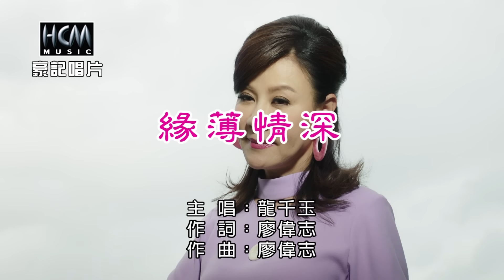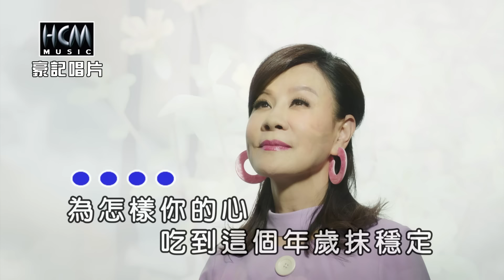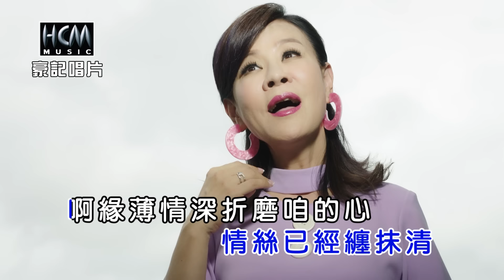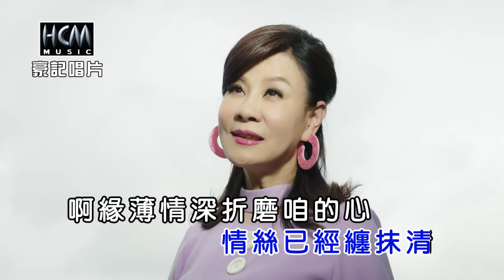龍千玉-緣薄情深【KTV導唱字幕】1080p HD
龍千玉-時代佳人 專輯
2018.7 release

1 紅顏美人 Hong Yan Mei Ren
2 時代佳人 Shi Dai Jia Ren
3 今生我愛過 Jin Sheng Wo Ai Guo
4 尚深的愛 Ai Qing De Kong Cheng
5 愛情的空城 Yuan Bo Qing Shen
6 緣薄情深 Shang Shen De Ai
7 一生的伴 Yi Sheng De Ban

-歌詞 Lyrics-
詞曲：廖偉志
為怎樣你的心
吃到這個年歲抹穩定
若是棄嫌我過去的人生
當初何必來作陣
為怎樣咱的情
講好欲放又擱纏鬥陣
事實你我攏已經下感情
情絲已經纏抹清
啊緣薄情深折磨咱的心
好好的日子來車駁翻
愛若必巡咱就甭硬撐
抹凍到老的原因 是個性

♪中華電信：手機直撥760→按1→輸入156129
♪台灣大哥大：手機直撥803→按4→輸入156129
♪遠傳：手機直撥900→按4→輸入156129
♪台灣之星：手機直撥700→按4→輸入156129
♪亞太：手機直撥560→按2→按6→輸入156129